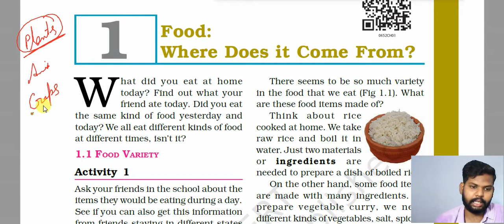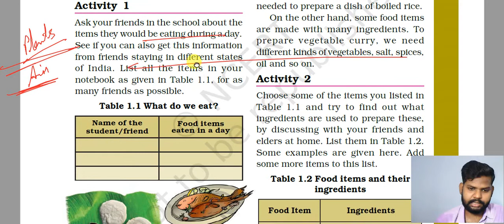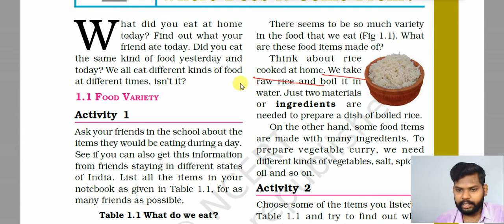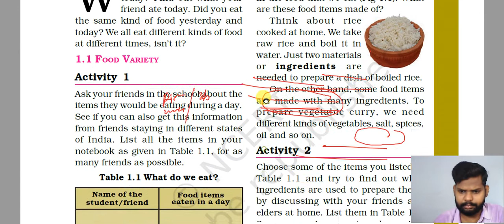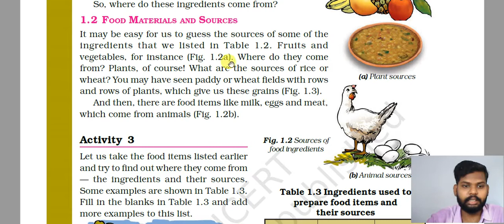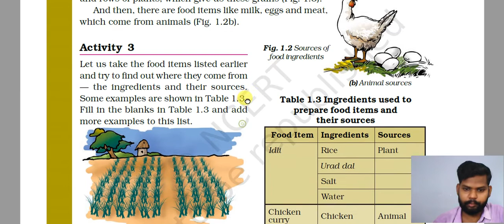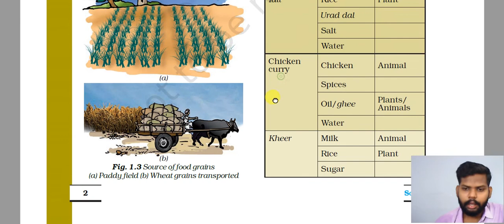Class- 6th | Science | Chapter- 1 | Food: where does it come from? | part- 1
In this video we are going to learn about CLASS - 6th Science ( Food: where does it come from? )

httpncert.nic.intextbooktextbook.htmhemh1=0-16
class_6 Science ncert # Food:_where_does_ it_come_from?